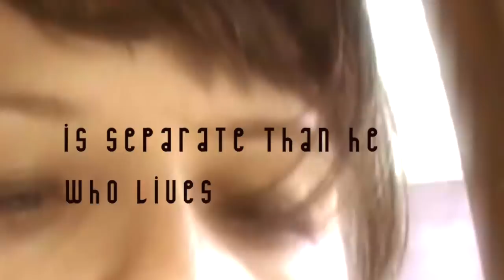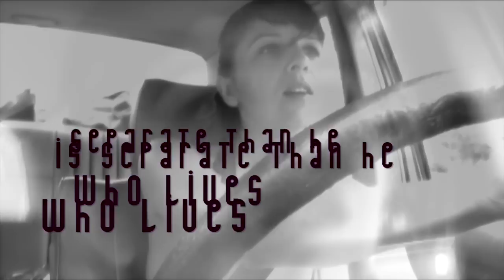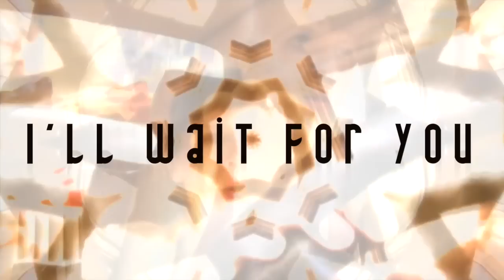HEIDEMANN- Well Well [Official Lyric Video]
Music of singer/multi-instrumentalist Monika Heidemann
Video Editing by Irene Su

Please support the making of this music or iTunes